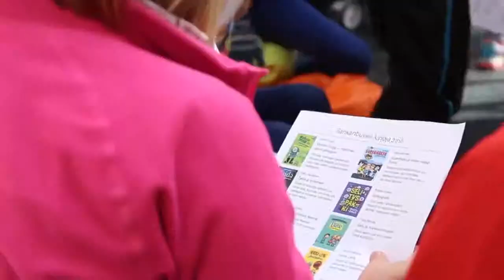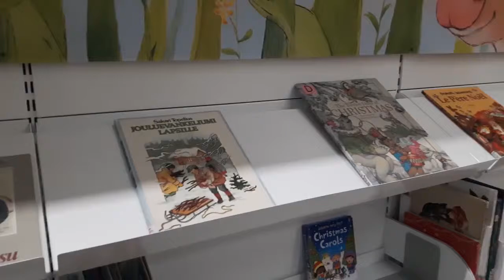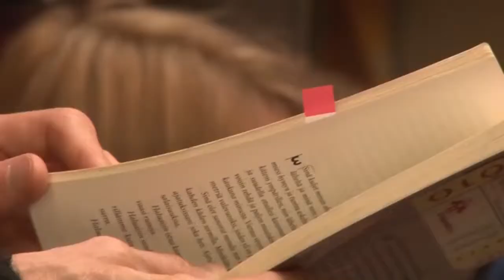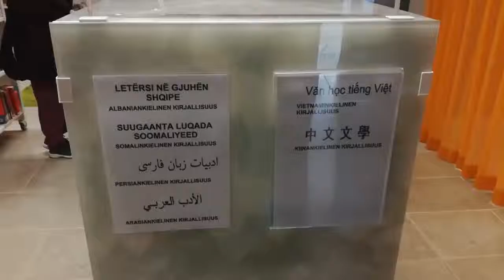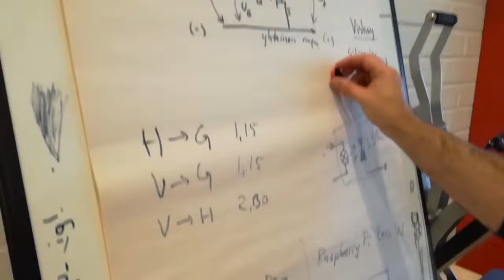Suomi100V2 - 100 reasons.. DOC (7:41)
ACDL 11 ESPOO - FINLAND